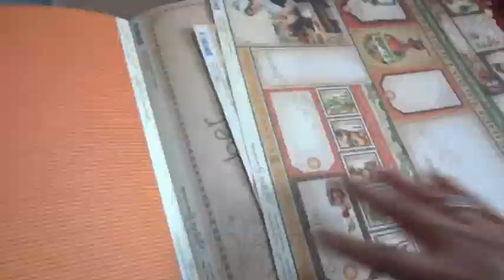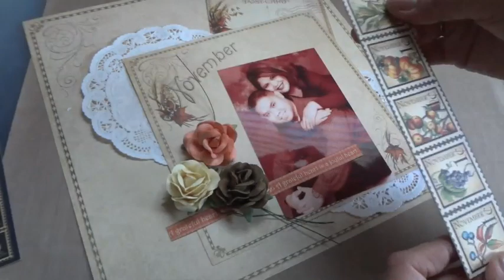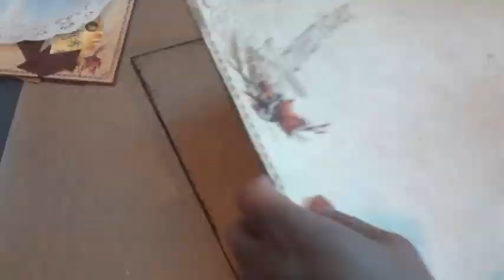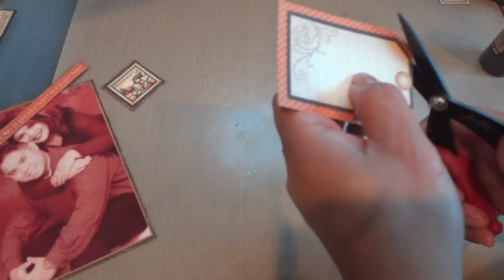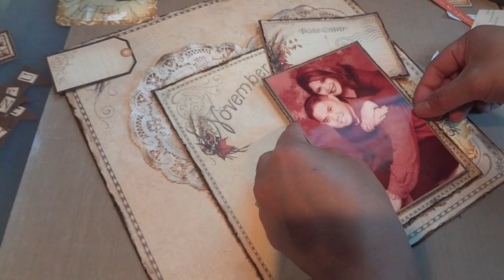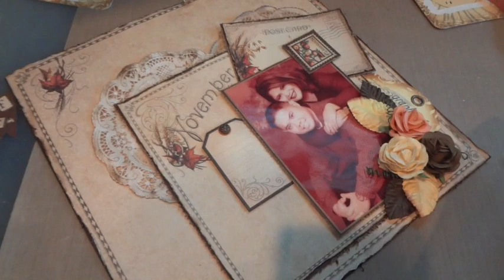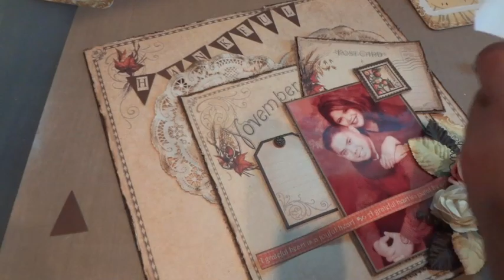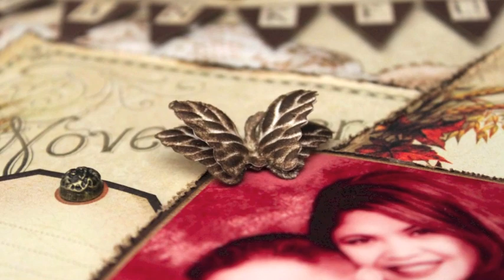I Am Roses Sketch Challenge "Thankful" Scrapbook Page Tutorial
In this video tutorial I share a scrapbook page I created using this month's I Am Roses sketch for the I Am Roses Nov 2012 "Thankful" Sketch challenge. Products used: I Am Roses flowers and the new Graphic 45 "Place in Time" paper collection.

I Am Roses Challenge blog: iamroses-challenge.blogspot.com